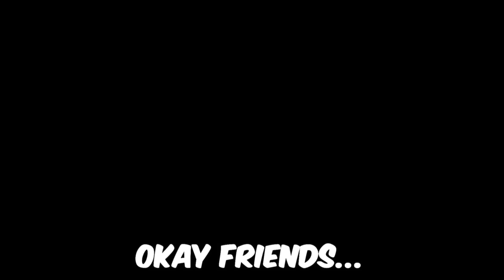Hidden Champion in Gold Lobby... Can we guess who it is? (Overwatch 2)